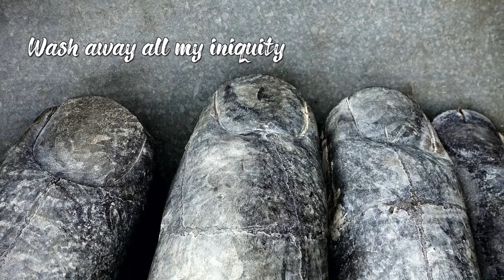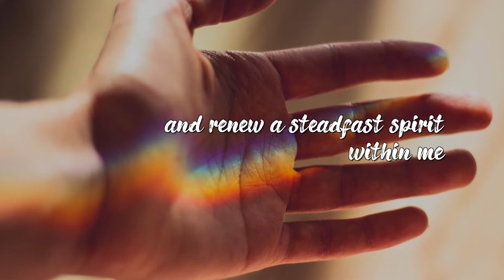Ash Wednesday intro : Psalm 51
Psalm 51(NIV)

Have mercy on me, O God,
according to your unfailing love;
according to your great compassion
blot out my transgressions.
Wash away all my iniquity

Cleanse me with hyssop,
and I will be clean;
wash me,
and I will be whiter than snow.
Hide your face from my sins
and blot out all my iniquity.

Create in me a pure heart, O God,
and renew a steadfast spirit within me.
Do not cast me from your presence
or take your Holy Spirit from me.
and grant me a willing spirit, to sustain me.